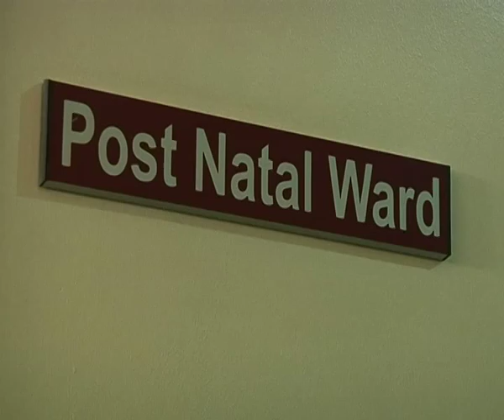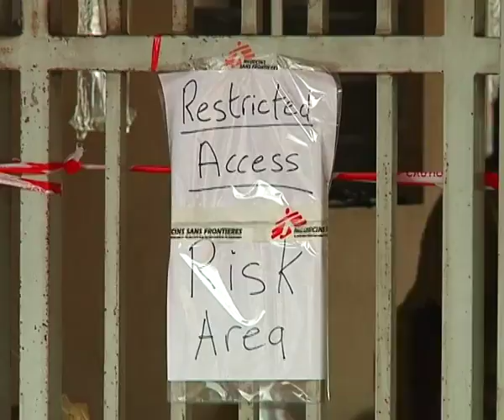0101 TVCN LAGOS GOVT 2014 PKG